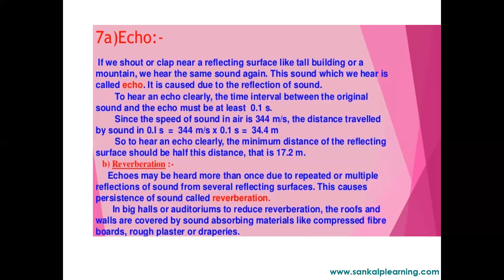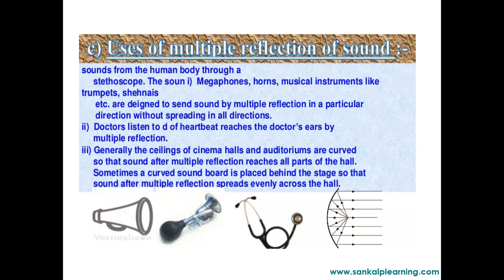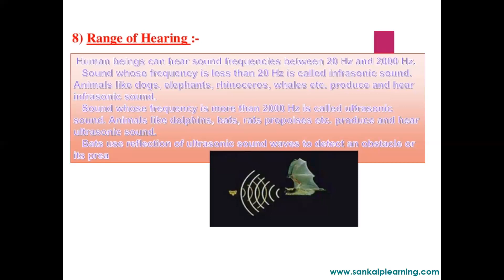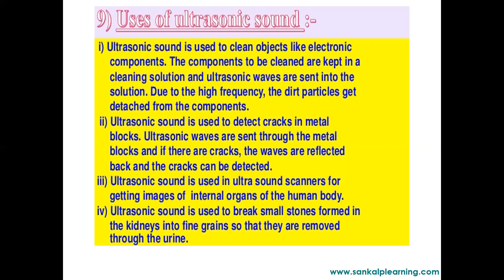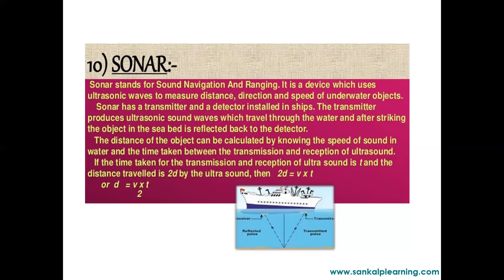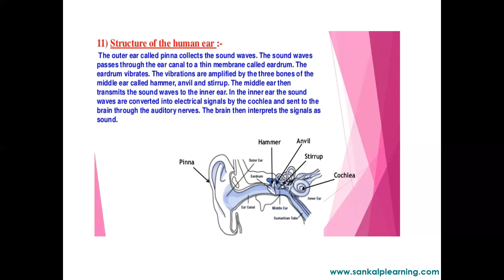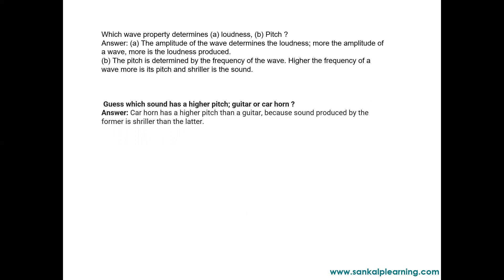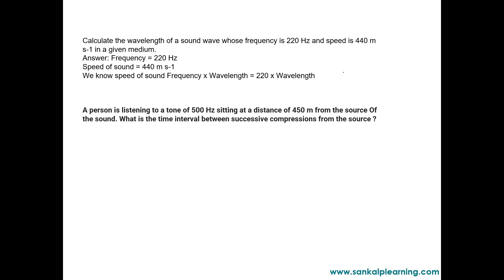SOUND | SANKALP CLASSES | SCIENCE | PART 2